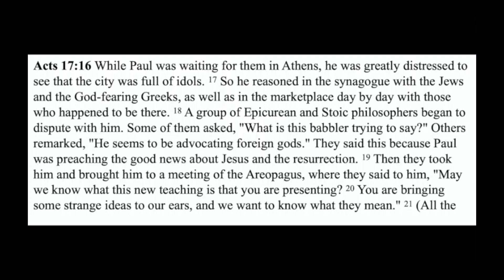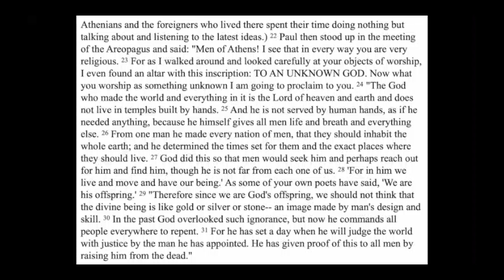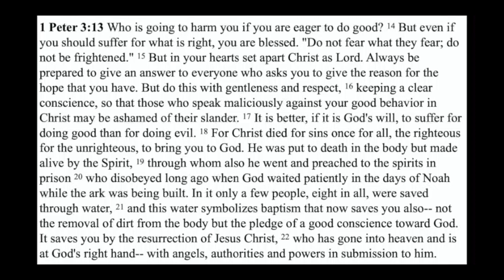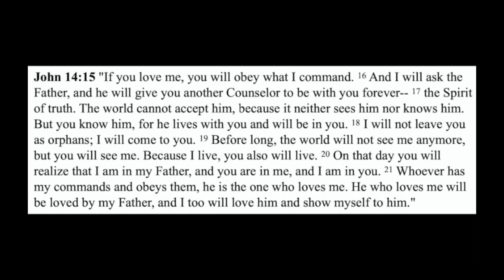Chapel Moments Podcast #8 - 5/13/20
Join us for our eighth week of Chapel as we listen in with Pastor King, Mr. Crites and Mr. Held!

About Us . . .
Since 1973, Lutheran High School has been providing quality christian education to the families in the San Gabriel, Pomona and Inland Valley Communities. Accredited under the Western Association of Schools and Colleges (WASC) and the National Lutheran Schools Association (NLSA), we pride ourselves on our rigorous college preparatory curriculum and Christ focused education. LHS is also part of the Lutheran Church Missouri Synod, which includes pre-schools, elementary schools, high schools, universities, and seminaries. Built on a biblical foundation, our school offers opportunities in athletics, drama, music, art and naval science. All centered on the development of Faith, Christian Citizenship, Stewardship and Preparedness for a productive Life. These qualities are highlighted through our Expected School-wide Learning Results (ESLR’s) and are reflected through each of our students both in the classroom and in their daily lives.

Lutheran High School alumni have gone on to influence others in remarkable ways that have reflected these attributes. Many have become, pastors, missionaries, have full time military careers, become teachers of all grade levels, business owners and leaders in political and public affairs. We hope that our small part in these students have a lasting effect to pursue a Christ-like lifestyle.